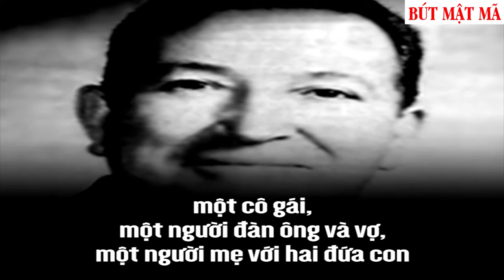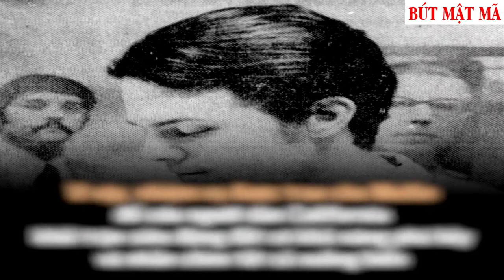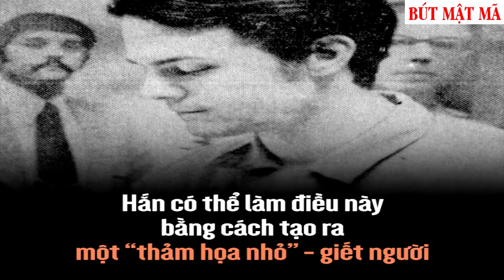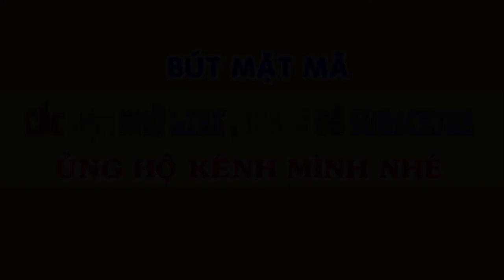Herbert Mullin: Người đàn ông đã cố gắng ngăn chặn trận động đất bằng cách giết chết 13 người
Vụ án nổi tiếng nước Mỹ - Herbert Mullin: Người đàn ông đã cố gắng ngăn chặn trận động đất bằng cách giết chết 13 người
Năm 1972, Herbert cho biết luôn có tiếng nói vang lên trong đầu y cảnh báo sẽ sớm có một trận động đất khủng khiếp xảy ra gần nhà y ở Bắc California. Để ngăn chặn thảm họa này, Herbert nghĩ ra một giải pháp kinh hoàng - giết người!